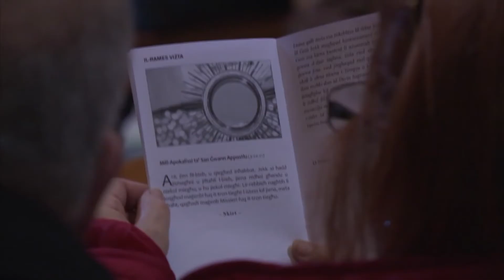Illum jingħata bidu għall-perjodu tar-Randan